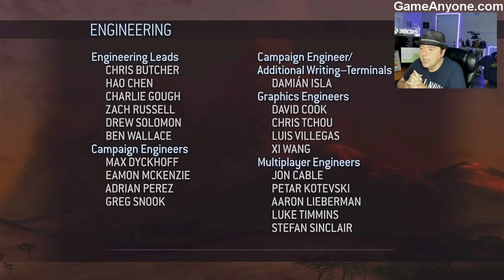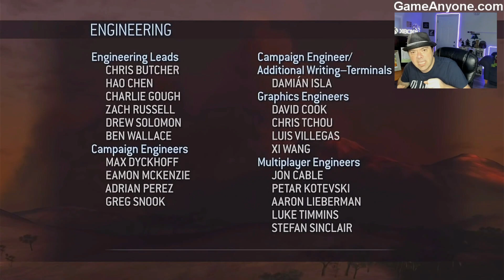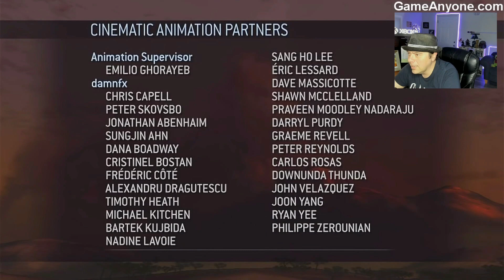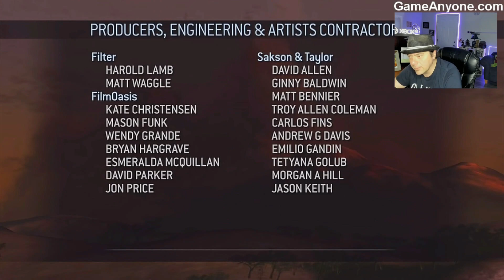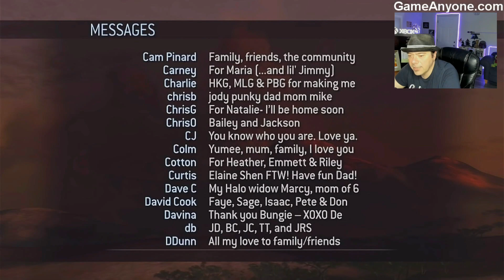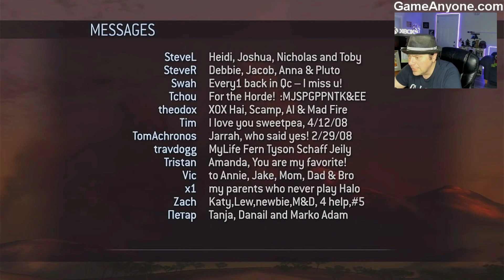THE END | HALO 3 | EP 5 | 1ST TIME PLAYTHROUGHS & REACTIONS